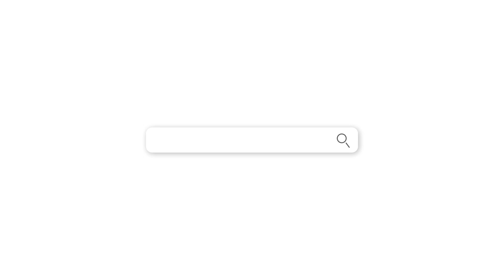H-1 Kontes Pekalongan, Truk Joker dari Boyolali Langsung Masuk Bengkel (MANDI BENSIN)